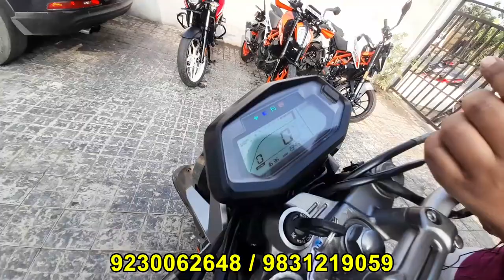Hero Xpulse 200T কম দামে । Price Starting 24000 | Bike Bazar 104